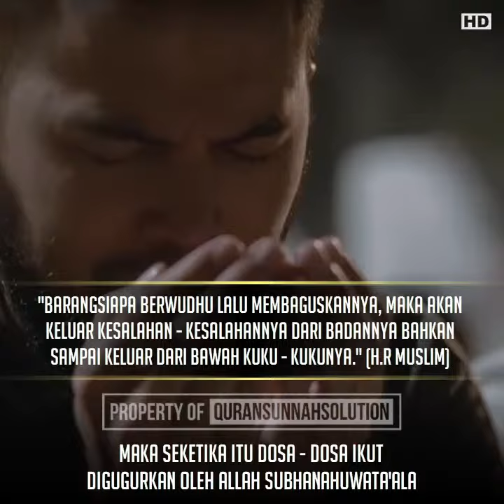One Minute Booster Ustadz Adi Hidayat Lc, MA - Air Wudhu Menghapus Dosa